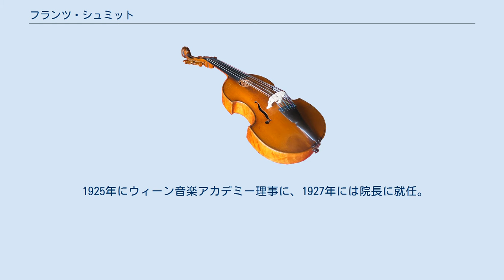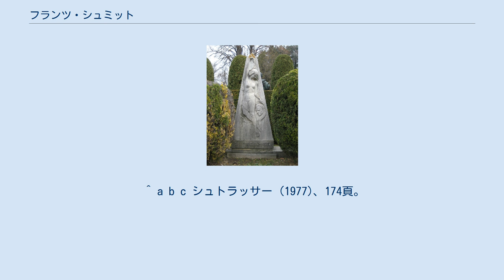フランツ・シュミット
フランツ・シュミット（Franz Schmidt、1874年12月22日プレスブルク - 1939年2月11日ペルヒトルツドルフ）は、後期ロマン派に属するオーストリアの作曲家。
 プレスブルク（現在はスロヴァキアの首都ブラチスラヴァ）に生まれる。
ピアノを短期間テオドール・レシェティツキーに学ぶが、そりが合わなかった。
1888年に家族と共にウィーンに転居し、ウィーン音楽アカデミーにて作曲をロベルト・フックスに、チェロをフェルディナント・ヘルメスベルガーに師事、1896年に「優秀賞」を得て卒業した。
ウィーン宮廷歌劇場管弦楽団にチェリストの座を射止めて（しばしばマーラーの指揮の下に）、1914年まで演奏した（同オーケストラに就職する際、13人のライバル候補を蹴落としたといわれる）。
 また、他にもピアニストとしてコンサートを開催したり、ウィーン音楽アカデミーでチェロ、ピアノ、作曲、音楽理論を教えたりしていた。
シュミットに教えを受けたウィーン・フィルハーモニー管弦楽団の団員たちは、畏怖の念をもって師のことを語った。
 なお、指揮者としてウィーン・フィルハーモニー管弦楽団を指揮することもあったが、団員のオットー・シュトラッサーはシュミットの指揮について、「そもそも作曲家なるものが必ずしも自己の創作の最上の解釈者たるべきとは限らない事実をまさに証明する」と語っている。
 1925年にウィーン音楽アカデミー理事に、1927年には院長に就任。
健康の悪化に伴い、1937年初頭にアカデミー辞職を余儀なくされ、1939年にペルヒトルツドルフで他界した。
 なお、同時代のフランスの作曲家フローラン・シュミットとの区別の必要から、両者ともに氏名を省略せずにカナ書きすることが通例である。
これは、名前のイニシャルと姓だけ（F.シュミット）では両者の区別がつかないことによる。
 シュミットは、的外れではあるにせよ、おおむね保守的な作曲家と見なされている。
しかし、作品の多くに見られるリズム面での巧妙さや和声の複雑さが、これを裏切っている。
シュミットは、モダニストたることなしにモダンな作品を書いており、一連の偉大なオーストリアやドイツの作曲家に対する敬意と、和声やオーケストレーションにおけるきわめて個性的な独創性とを結び付けている。
シュミット作品のかなりの技術的な洗練は、尊敬せずにはいられないが、それでも虻蜂取らずに終わったようだ。
すなわち彼の作品は、保守主義指向というにはあまりに複雑にすぎ、それでいてなお、前衛的というには伝統的すぎるのが明々白々である（それに彼の作品は、演奏するのが至難なことでも評判が悪い）。
 死後の評価は、誤って伝えられたナチズム協力の非難のために、長年にわたって好ましいものではなかったが、シュミットのユダヤ人の友人、同僚たち ― オスカー・アドラー (Oskar Adler) やハンス・ケラー (Hans Keller) ら ― により強力な反証が挙げられてきた。
1970年代に彼の作品は地味な復活をとげたが、この地味な状況は今も再発見や再評価の当時と変わっていない。
 ^ a b c シュトラッサー (1977)、174頁。
 ^ シュトラッサー (1977)、175頁。